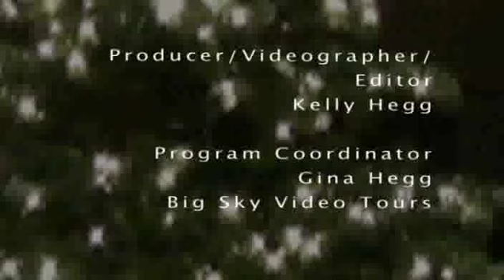Treasure State Chorale 2009 Christmas Concert #1